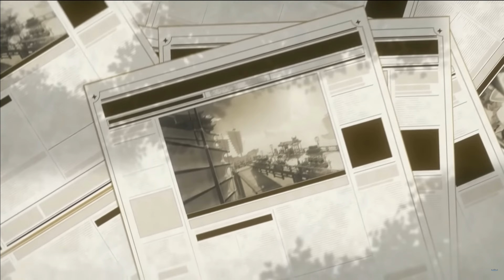Version 3.7 Duel! The Summoners' Summit! - Special Program | GENSHIN IMPACT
Reaction to the Version 3.7 announcement~